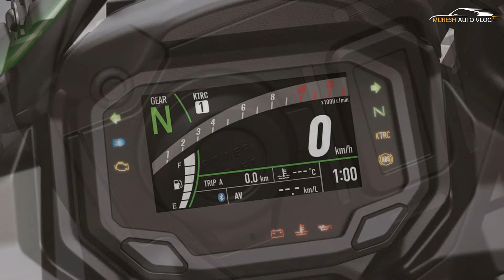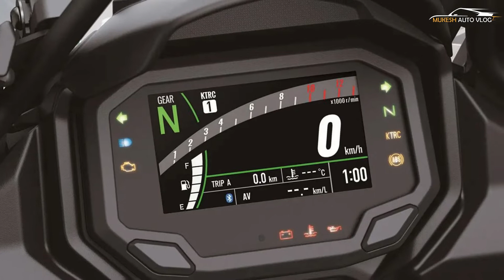2022 Kawasaki Versys 650 Teased Ahear Of Launch | Explained All Spec, Features, Engine And More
OFFCIAL WEBSITE AND PRODUCT DETAILS AND BOOKING :

Kawasaki India has released a teaser image of the 2022 Versys 650 ahead of its launch in our market that is scheduled to take place today, 27 June, 2022. The teaser image shows the updated headlight on the upcoming middleweight adventure tourer along with the launch details. Earlier, the Indian arm of the Japanese manufacturer was offering heavy discounts on the outgoing version ahead of the 2022 Versys 650 launch. The motorcycle was available with a Rs 70,000 discount. To give you a quick recap, the 2022 iteration benefits from an updated design and newer features. The upgrades include a Versys 1000-inspired full-LED headlight, Bluetooth-enabled colour-TFT display, a revised mechanism for windscreen adjustment, and a two-level traction control system. The 2022 version also benefits from revised graphics. The specifications, on the other hand, remain unchanged and the 2022 Kawasaki Versys 650 retains the 649cc, parallel-twin engine. Linked to a six-speed gearbox, the motor is tuned to produce a 64.8bhp and 60.7Nm of peak torque. The chassis, suspension, and braking hardware, too, remains unaltered.